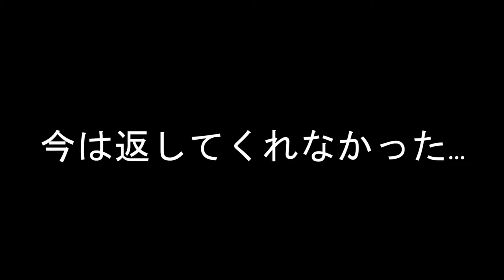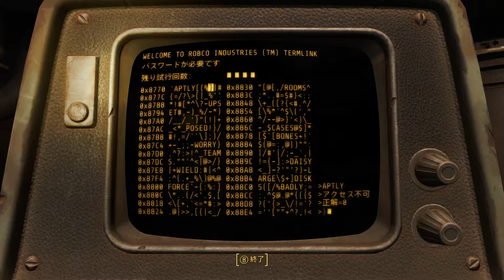【PC版】"世紀末な楽園" フォールアウト4実況#27【DLC:オートマトロン part4】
メカニストの隠れアジトを発見したので、殴り込みに行きます。
居住者が前回手に入れたパワーアーマーを勝手に装備して、返してくれなかったので、新たなアーマーを整えて逝く。
DLCストーリーAutomatronの実況は次回が最後です。

・無し